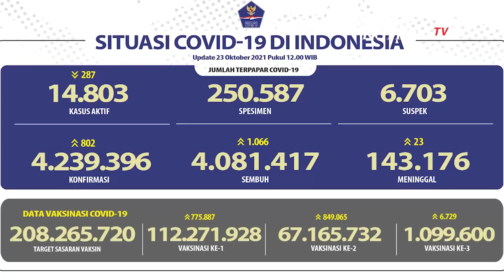Update Corona Indonesia 23 Oktober Tambah 802 Kasus, 1.066 Sembuh, dan 23 Meninggal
JAKARTA, KOMPAS.TV  Kasus Covid-19 di Indonesia kembali mengalami peningkatan. Berdasarkan data dari Satuan Tugas Penanganan Covid-19, hari ini (23/10/2021), sebanyak 802  kasus baru ditemukan.

Dengan penambahan ini, total kasus Covid-19 di Indonesia kini telah mencapai 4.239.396 orang.

Sementara itu, sebanyak 1.066  orang dilaporkan sembuh dari Covid-19.

Dengan penambahan ini, total kasus sembuh secara keseluruhan mencapai 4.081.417 orang.

Selain itu, Satgas Covid-19 juga melaporkan sebanyak 23 orang meninggal dunia akibat Covid-19 selama 24 jam terakhir.

Baca Juga Ancaman Gelombang Ke-3 Corona, Kemenkes: Bisa Dicegah dengan Vaksinasi Covid-19 di

Hingga saat ini, total kematian akibat Covid-19 kini berjumlah sebanyak 143.176 orang.

Menurut data Satgas Covid-19, saat ini sebanyak 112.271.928 orang telah mendapatkan vaksin Covid-19 dosis pertama.

Sementara itu, sebanyak 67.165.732 orang telah mendapatkan vaksin kedua.

Meskipun vaksinasi sudah mulai dilakukan, Pemerintah mengimbau kepada seluruh warga untuk terus menerapkan protokol kesehatan, dengan menjaga jarak, mencuci tangan pakai sabun, serta memakai masker.

Pasalnya, pandemi Covid-19 belum berakhir. Proses vaksinasi di Indonesia ditargetkan baru akan selesai selama setahun ke depan.

Sementara itu, Pemerintah menegaskan, vaksin tidak menjamin seseorang bebas dari virus Covid-19.

Video Editor: Vila